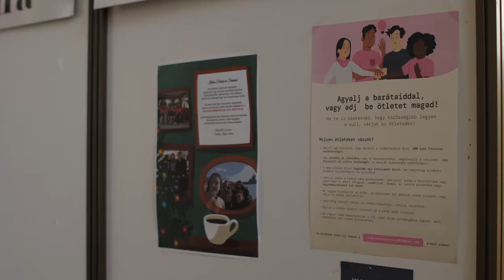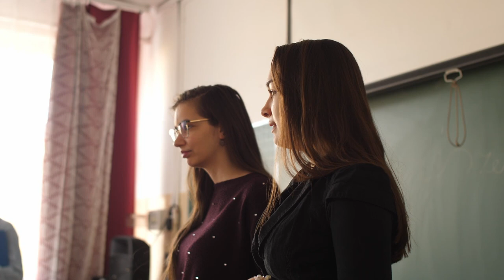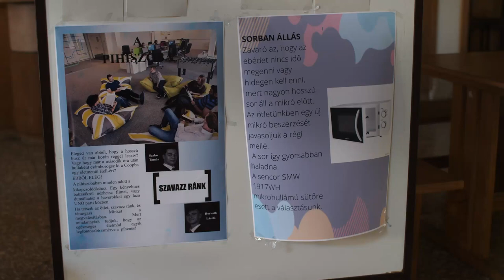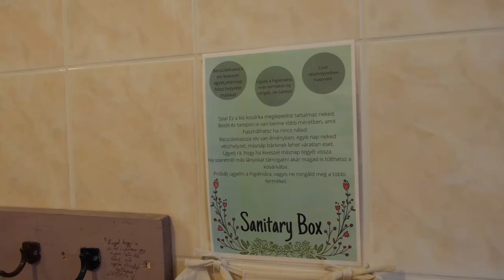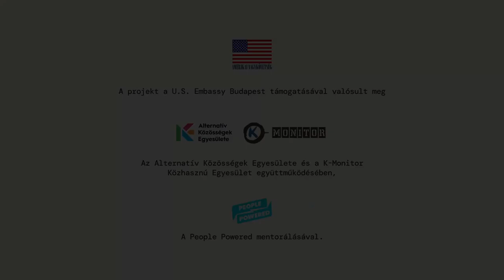Bemutatkozik a diákok költségvetése: demokratikus élmények az iskolában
Valódi beleszólást kaptak a diákok iskolájuk fejlesztésébe a debreceni Medgyessy Gimnáziumban - és remekül működött! Összesen 385 diák vett részt a rendelkezésre álló 350 ezer forintos költségvetés megtervezésében a 2021/2022-es tanév egésze során. A folyamatot az AKE közösségszervezőivel együtt az iskola diákjaiból, DÖK-öseiből verbuvált operatív csoport bonyolította le, így a  tanulók a tervezéstől a lebonyolításig a döntéshozatal részesei lehettek.

A nemzetközi szinten az utóbbi években elterjedt módszertant itthon eddig csak önkormányzatok használták, ez volt az első iskola, amelyik kipróbálhatta. A költségvetést ugyanakkor a külföldi példákkal szemben nem az intézményfenntartó, hanem pályázati forrás biztosította: az eEgyesült Államok budapesti nagykövetsége.

Ha a kisfilm felkeltette az érdeklődésed, és szeretnél többet megtudni a diákok költségvetéséről, vedd fel a kapcsolatot a lebonyolítókkal: